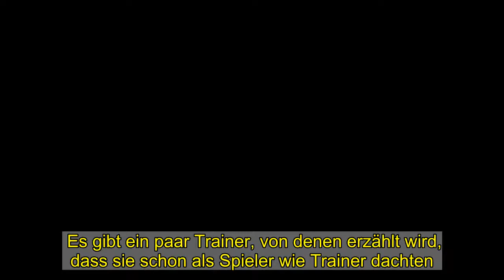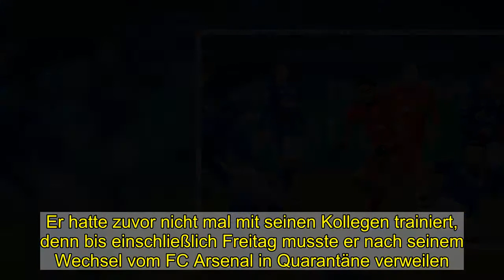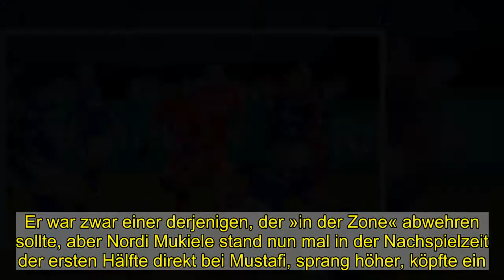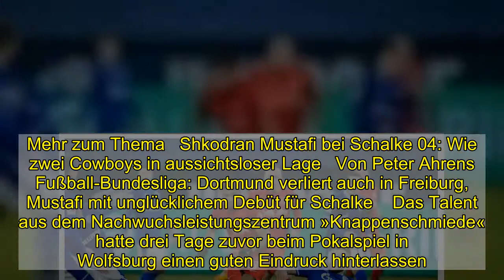Aus Erfahrung schlecht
Es gibt ein paar Trainer, von denen erzählt wird, dass sie schon als Spieler wie Trainer dachten. Matthias Sammer etwa, aber auch weniger erfolgreiche Spieler wie Thomas Tuchel und Julian Nagelsmann. Von Shkodran Mustafi ist so etwas nicht überliefert. Es sollte nun aber zumindest in Erwägung gezogen werden, ihn in die Liste aufzunehmen.   »Wir müssen das analysieren und möglicherweise umstellen«, sagte Mustafi nach dem 0:3 des FC Schalke 04 gegen RB Leipzig. Er sprach dabei über die Taktik bei der Abwehr von sogenannten Standardsituationen, also die ureigene Aufgabe eines Trainers. Schalke wehre in einer Mischung aus Raum- und Manndeckung ab: »Da muss jeder genau wissen, was zu tun ist.« Er ging noch weiter ins Detail. Das hob sich angenehm ab von den Standardantworten auf Standardfragen nach Standardsituationen, dass das immer »viel zu einfach« für den Gegner sei.   Icon: Spiegel   Die klaren Worte waren trotzdem überraschend. Mustafi spielte zum ersten Mal für Schalke. Er hatte zuvor nicht mal mit seinen Kollegen trainiert, denn bis einschließlich Freitag musste er nach seinem Wechsel vom FC Arsenal in Quarantäne verweilen. Mustafi gab zu, »einige Namen noch nicht so draufgehabt« zu haben, mischte sich aber gleich mal in die Arbeit von Christian Gross ein. Das war selbstbewusst, vielleicht etwas überheblich oder eine Mischung davon – gewiss war es aber auch der Versuch, von einem eigenen Fehler abzulenken. Er war zwar einer derjenigen, der »in der Zone« abwehren sollte, aber Nordi Mukiele stand nun mal in der Nachspielzeit der ersten Hälfte direkt bei Mustafi, sprang höher, köpfte ein. Schalke lag nach ordentlicher Leistung 0:1 zurück.   Direkt nach der Pause verlor Mustafi einen wichtigen Zweikampf gegen Alexander Sörloth, beim 0:3 sprang er unter dem Ball durch – erneut nach einer Standardsituation. »Ich war nicht zu Hundert Prozent zufrieden mit ihm«, sagte Trainer Gross, gab sich aber überzeugt, dass Mustafi schon bald der Chef in seiner Abwehr sei. Er brauche in der fast hoffnungslosen Lage im Abstiegskampf Erfahrung, so Gross. Daher habe der 28 Jahre alte Weltmeister von 2014 auch den Vorzug vor dem 19 Jahre alten Malick Thiaw erhalten.  Mehr zum Thema   Shkodran Mustafi bei Schalke 04: Wie zwei Cowboys in aussichtsloser Lage   Von Peter Ahrens   Fußball-Bundesliga: Dortmund verliert auch in Freiburg, Mustafi mit unglücklichem Debüt für Schalke    Das Talent aus dem Nachwuchsleistungszentrum »Knappenschmiede« hatte drei Tage zuvor beim Pokalspiel in Wolfsburg einen guten Eindruck hinterlassen. Thiaw gilt als einer, der nach einem immer wahrscheinlicher werdenden Abstieg dabei helfen kann, möglichst sofort wieder in die Bundesliga zurückzukehren. Auch Matthew Hoppe gehört in die Reihe der jungen und günstigen Hoffnungsträger. Er ist mit fünf Treffern Schalkes bester Torschütze. Bald könnte aber auch er jemandem weichen müssen, der deutlich erfahrener und fast doppelt so alt ist. Klaas-Jan Huntelaar fehlte gegen Wolfsburg, weil eine Wade